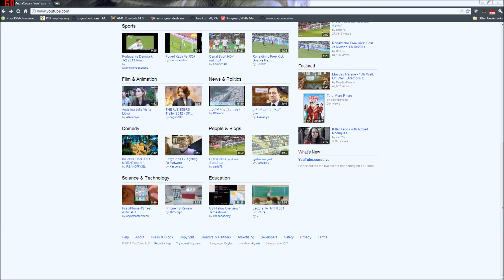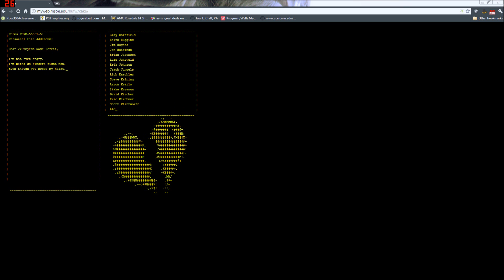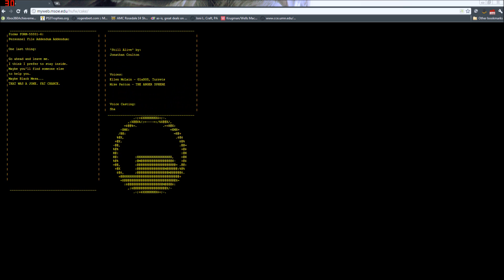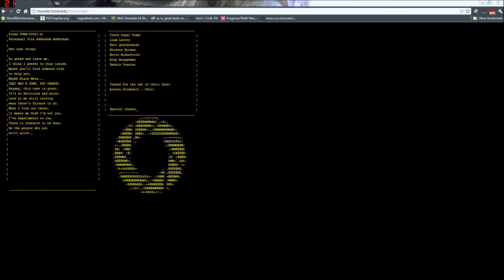Still Alive (Portal) in JavaScript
The song, Still Alive, from Portal on a website coded in JavaScript.